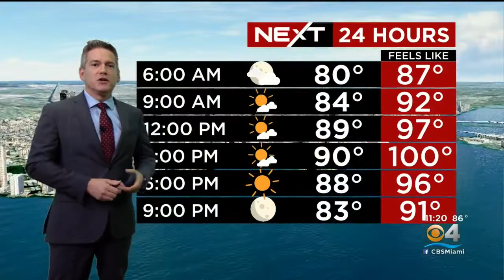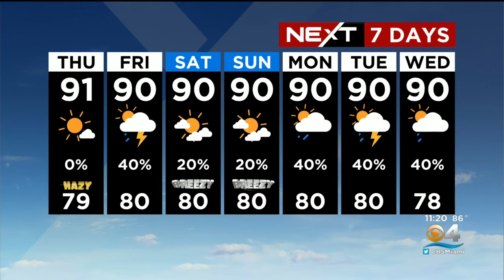Miami Weather 7-27-22 11PM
NEXT Weather Chief Meteorologist and Hurricane Specialist Ivan Cabrera has your Wednesday night weather forecast.